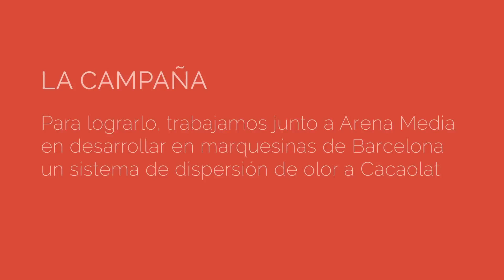JCDecaux Spain: Innovate for Cacaolat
We have done for Cacaolat, a spanish milkshake company, the first scent marketing campaign in street furniture in Spain. With the slogan 'do you know the scent of pleasure?', Cacaolat invited people to smell their appealing cocoa scent.